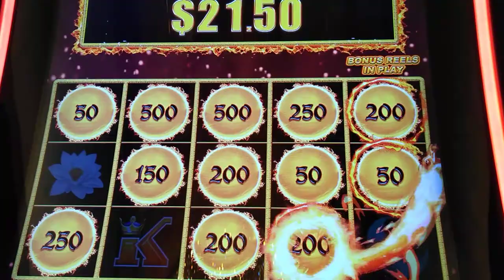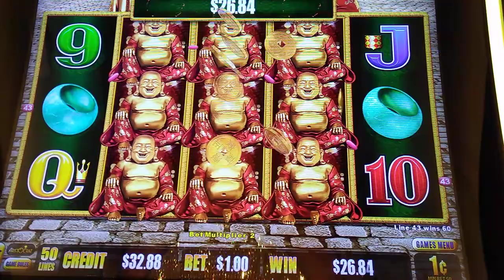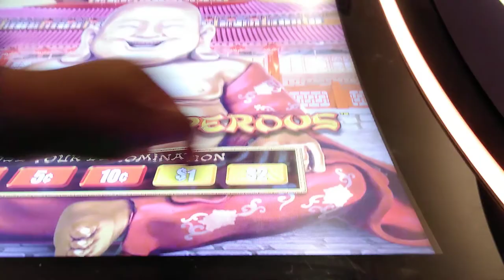🐉 Dragon Link Happy Prosperous pt.3